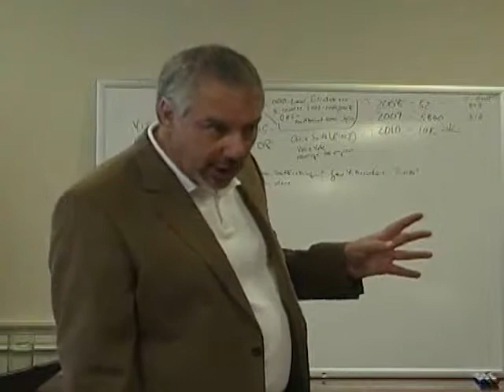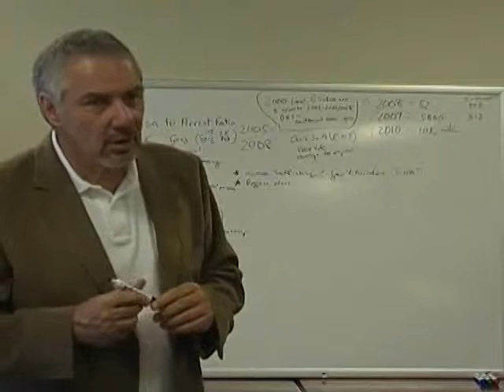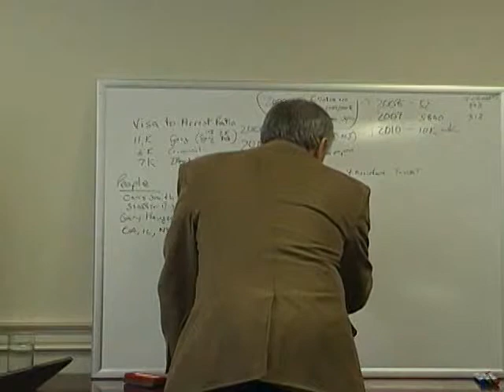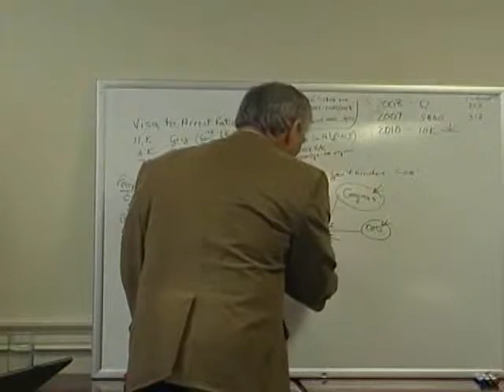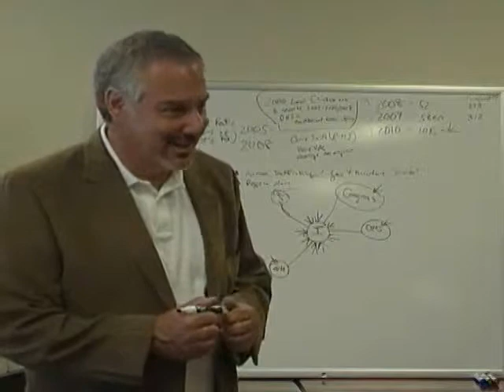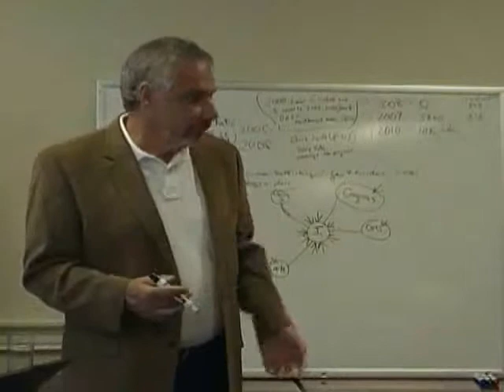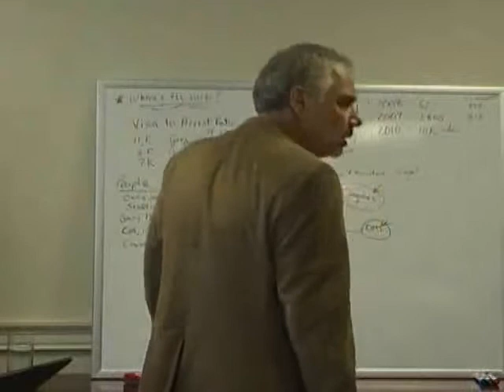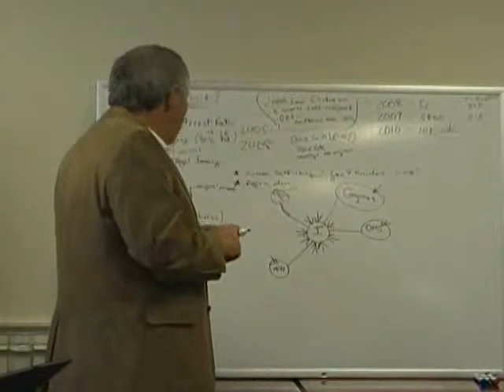Journalism Lecture Part 3 0860 - Olivet University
Olivet University
Olivet College of Journalism